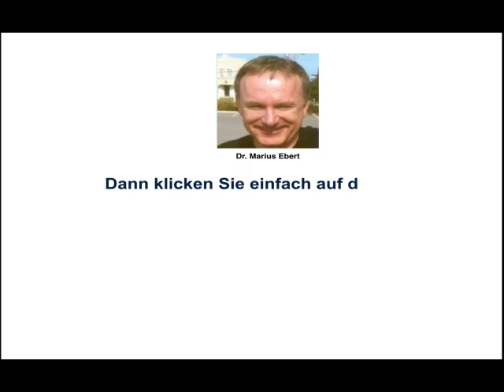Betriebswirt IHK, Warum Magisches Viereck?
Beispiele:
• Betriebswirt
• Technischer Betriebswirt
• Technischer Fachwirt
• Industriefachwirt
• Wirtschaftsfachwirt
• Handelsfachwirt
• Personalfachkaufmann
• Industriemeister
• Küchenmeister
• Restaurantmeister
• Hotelmeister
• Abwassermeister
• Wassermeister